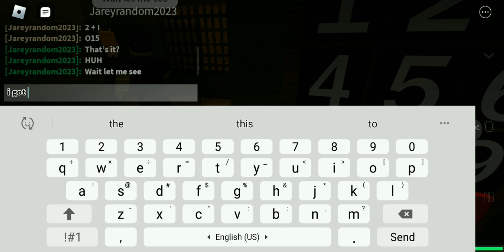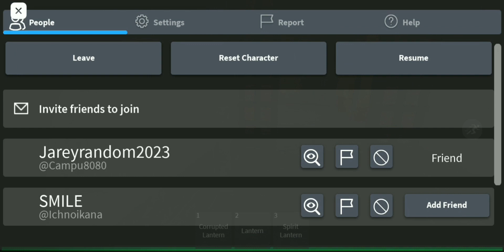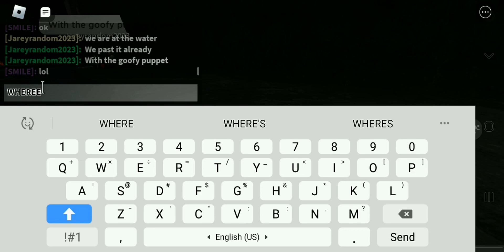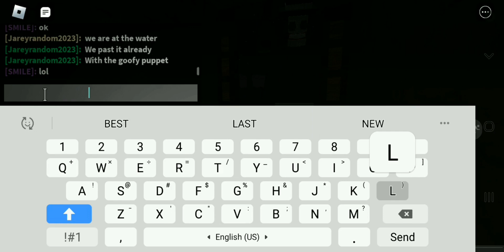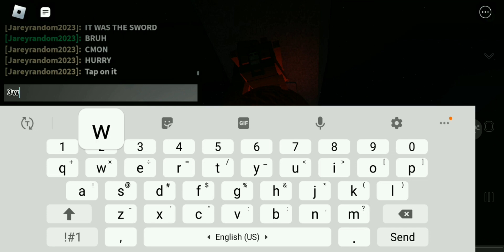The Mimic But Bad Ch.3 [With